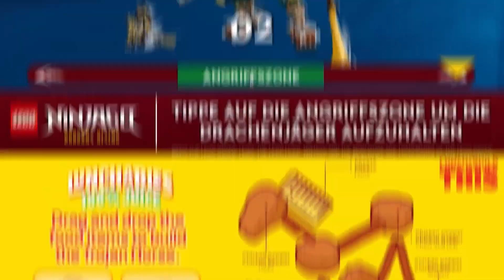Reach the Largest COPPA Compliant Kids Audience with Playwire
Safely and reliably reach the right audiences at the right time with Playwire's simple, scalable solutions for brands.

With Playwire, you can reach more than 100 million kids, teens, and parents monthly. We ensure COPPA compliance for our partners on both sides using proprietary technology. Additionally, as a member of kidSAFE, we partner with regulators to provide thorough guidance on the kids' ecosystem.

Hear from Playwire leadership and learn why partnering with Playwire makes all the difference for your campaigns